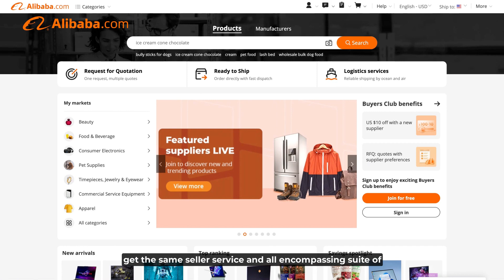New to Alibaba.com: Flexible payment plans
With our new, flexible payment plans, joining Alibaba.com to sell globally with your wholesale, SMB, or manufacturing business has never been easier.

ABOUT ALIBABA.COM
Alibaba.com is one of the largest B2B wholesale e-commerce marketplaces in the world that connects B2B buyers and sellers. Whether you are a business owner sourcing for your company or a manufacturer ready to sell your products, you can find your place on Alibaba.com.